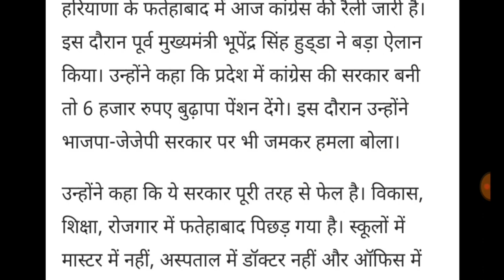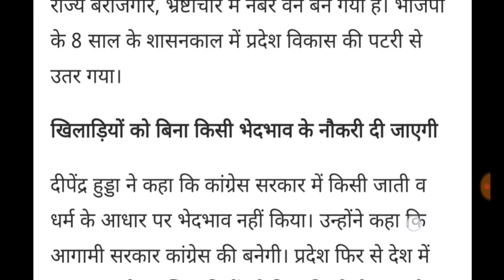हरियाणा में बुजुर्गों को तोहफा || 6000₹ बुढ़ापा पेंशन देने की घोषणा || budhapa pension